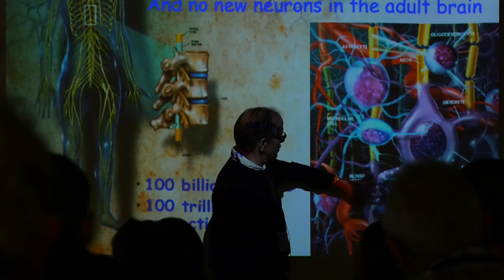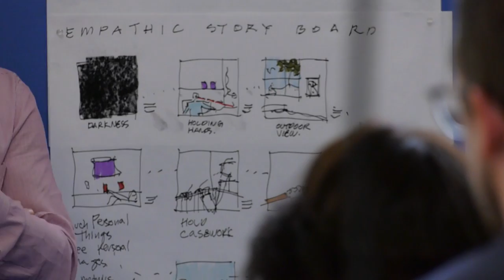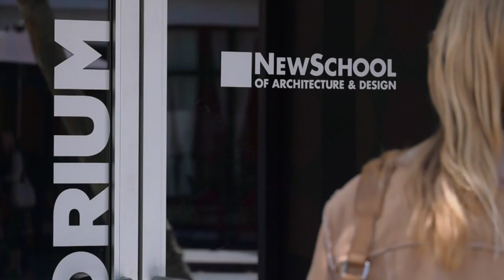Neuroscience for Architecture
Highlights from our Summer 2017 Neuroscience for Architecture Executive Course. For information on our 2019 Neuroscience program,